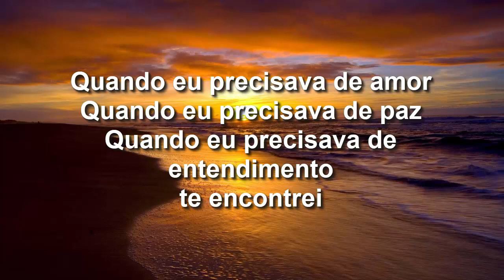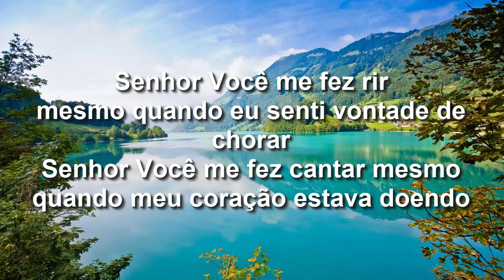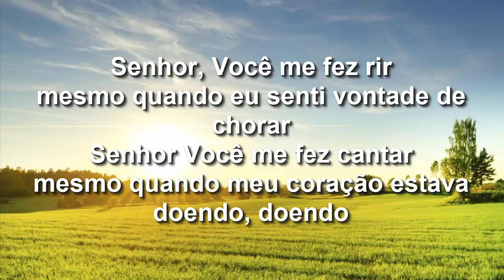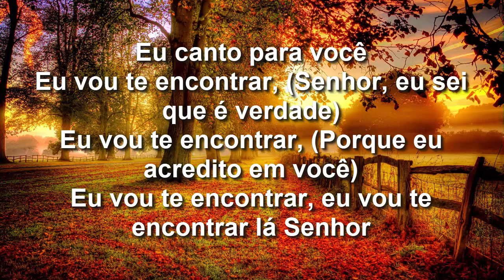The Kry - I'll Find You There (Tradução)